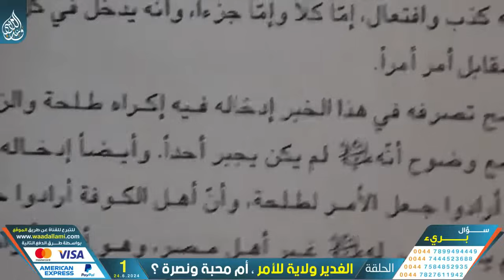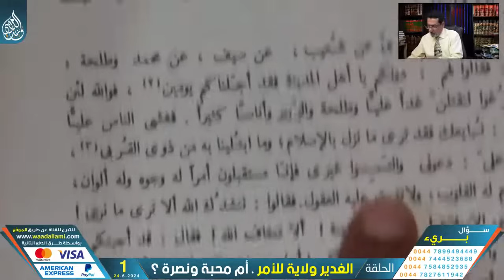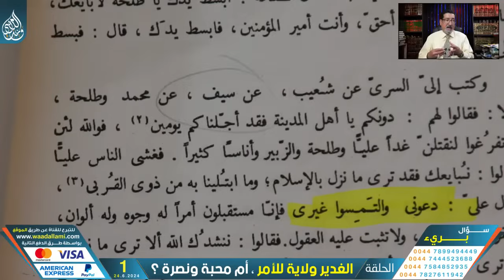ٰكشف تدليس الوهابي أبي عبد الملك وحسام لروايات نهج البلاغة لنصرة معتقدهم الباطل